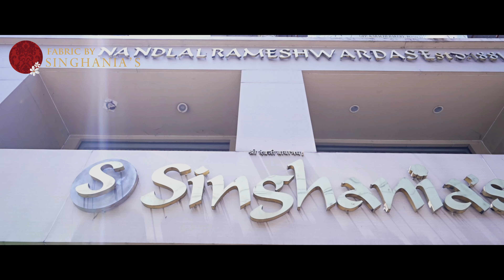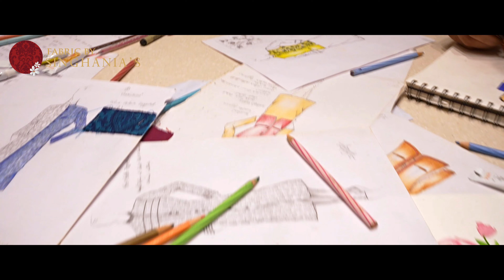FABRIC BY SINGHANIA'S Official YouTube Channel Intro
FABRIC BY SINGHANIA'S
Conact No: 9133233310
Singhania's Flagship Store - Banjara Hills
#8-2-672/S, Ground Floor,
Sufi Chambers, Rd Number 1,
Banjara Hills, Hyderabad,
Telangana 500034